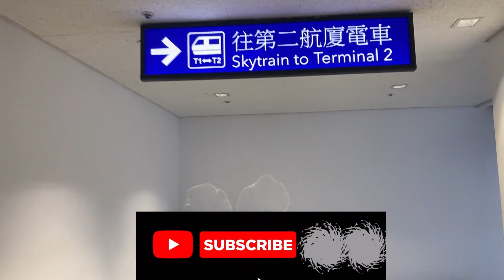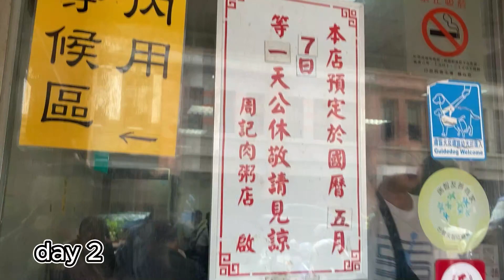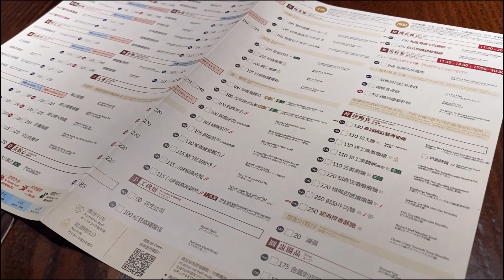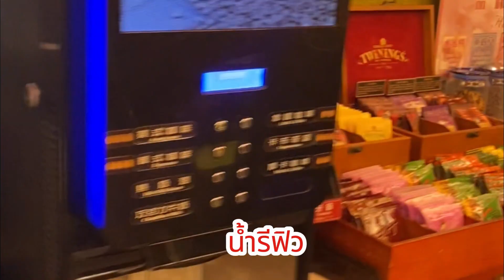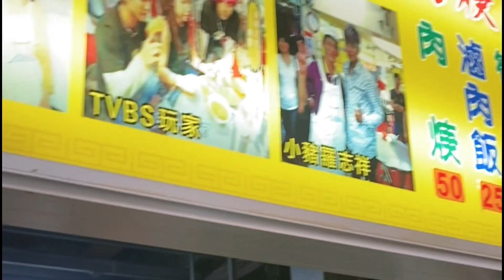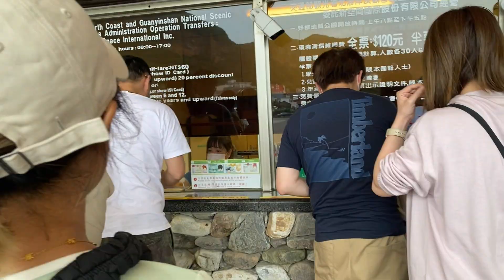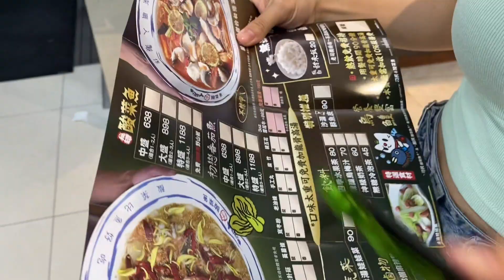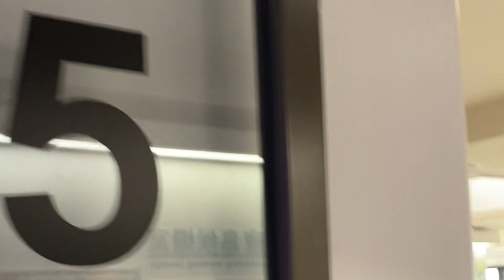เที่ยวไต้หวันครั้งแรก เที่ยวง่าย กิน เที่ยวย่านฮิต จัดเต็ม7วัน6คืน |คลิปเต็ม|VLOG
สวัสดีค่ะ คลิปนี้จะพาเพื่อนๆ ไปเที่ยวไต้หวันกันแบบดูยาวๆ จบในคลิปเดียวกันเลย
เราไปเที่ยวกันทั้งหวัด 7 วัน 6 คืนค่ะ ไปทั้งหมด 3 เมืองด้วยกันนะคะ ในคลิปจะมีการรีวิวที่พัก เราเปลี่ยนที่พักทั้งหมด 4 โรงแรมเลย
- รีวิวที่พัก
- รีวิวร้านอาหาร
- รีวิวสถานที่ท่องเที่ยวที่น่าไป
 เป็นคลิปที่ไม่ได้แพลนอะไรเยอะ เพราะเราจองทุกอย่างก่อนเดินทางแค่ 1อาทิตย์ ค่ะ แพลนเที่ยวเราจะเป็นวันต่อวันเลยค่ะ เป็นทริปเที่ยวแบบผู้ประสบภัย เพราะฝนตกตลอดเกือบทั้งทริป แต่สนุกมากๆๆๆ